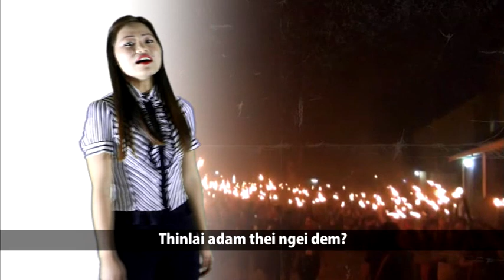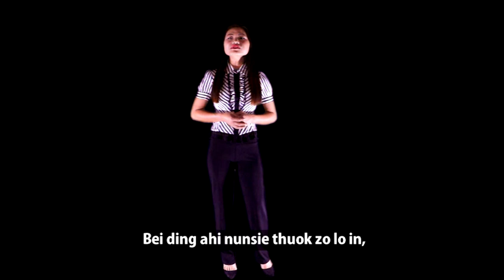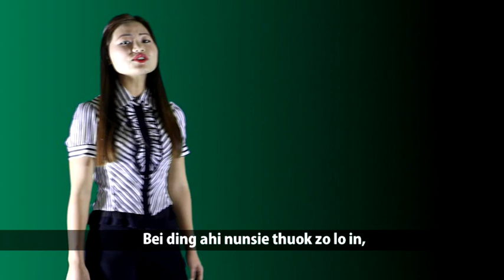"Van Daichim" Paulal La-te - Zomawitu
Singer - Sangthiem Bailong